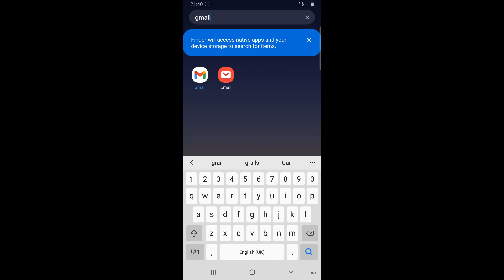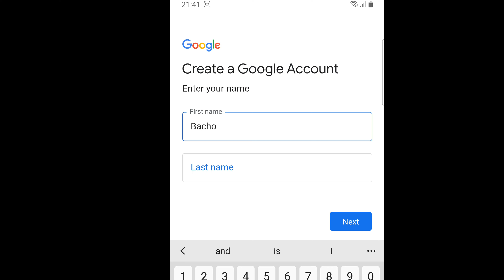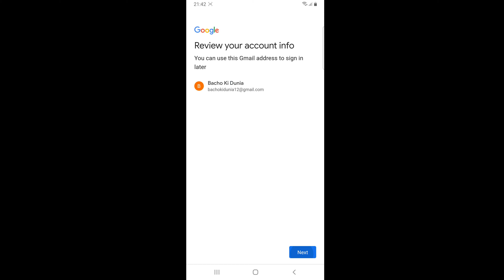How to Create Gmail Account For YouTube Channel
how to create gmail account for youtube channel. In this video, i teach you how to make gmail for youtube channel.

I Covered these points in the video:
create gmail account for youtube channel
gmail account for youtube channel
gmail account for youtube
create gmail account for youtube
how to make gmail for youtube channel
how to make gmail for youtube
how to create gmail id
gmail for youtube channel
gmail for youtube